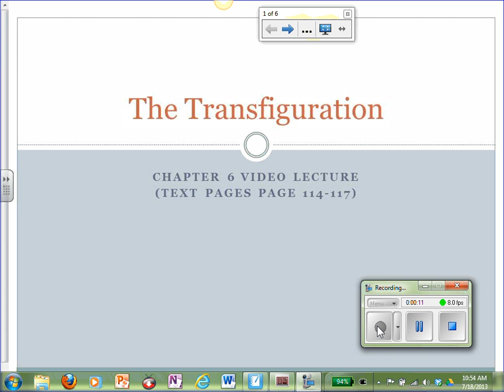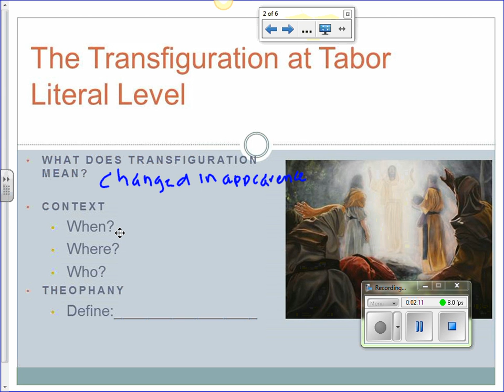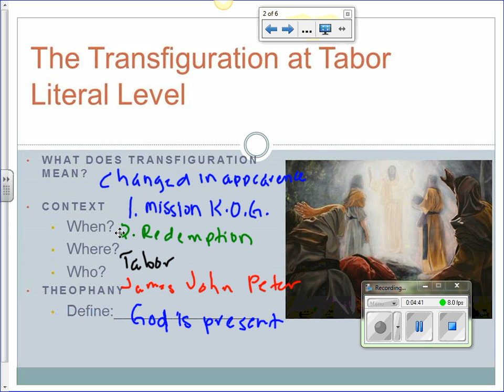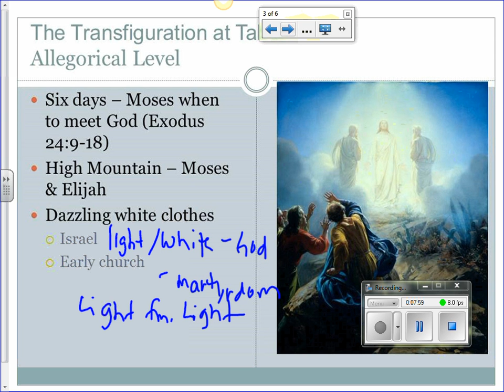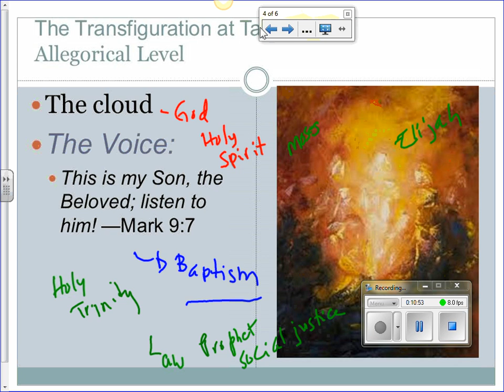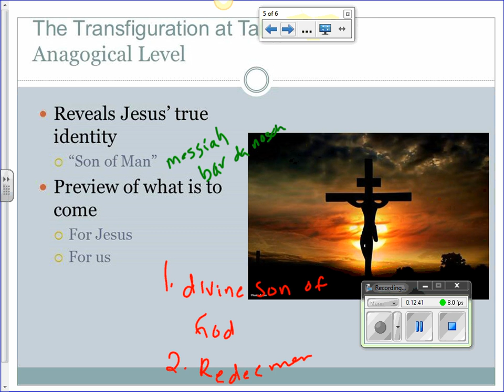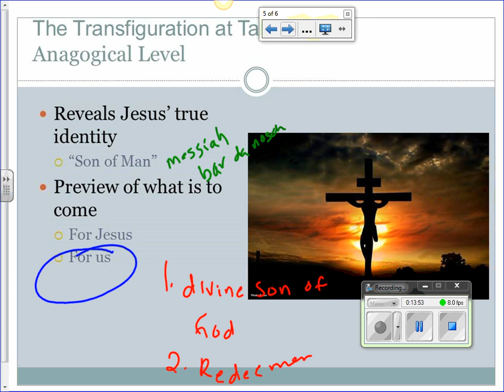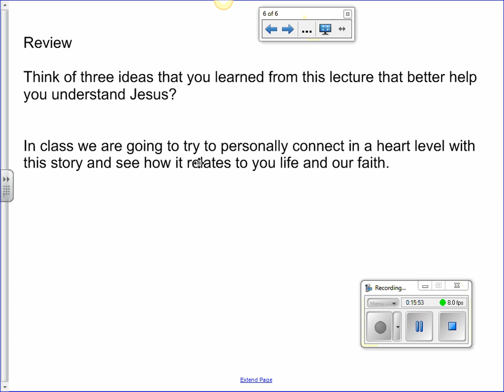PM Transfiguration Video Lecture Chapter 6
This is the Paschal Mystery, Chapter 6 flipped lecture on the Transfiguration.  Please access this through the Moodle lesson and complete the entire lesson to receive credit.  The learning objectives for this chapter are:
Explain Jesus' true identity as revealed in sacred Scripture.
Develop a sense of person identity as a Christian woman.
Explain what Catholics mean by "real presence."